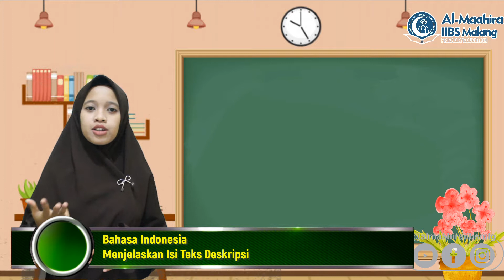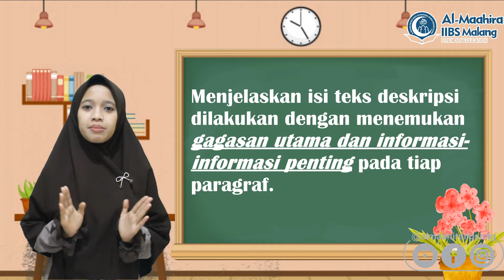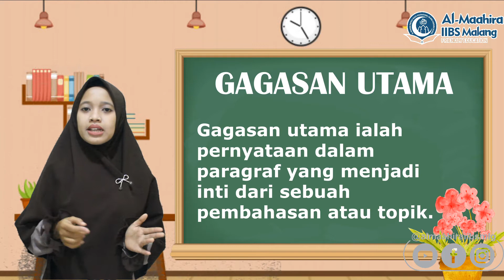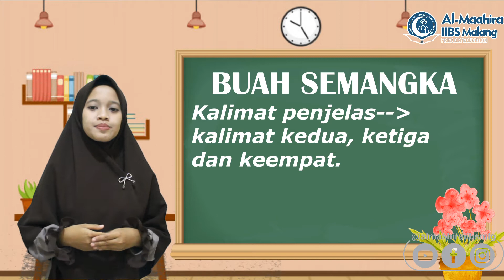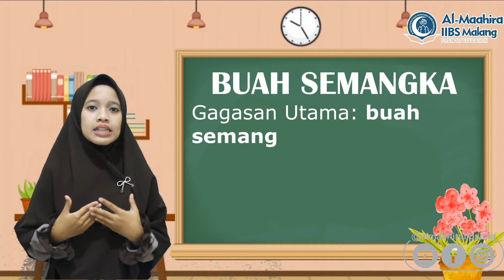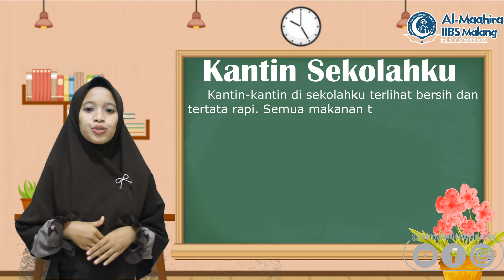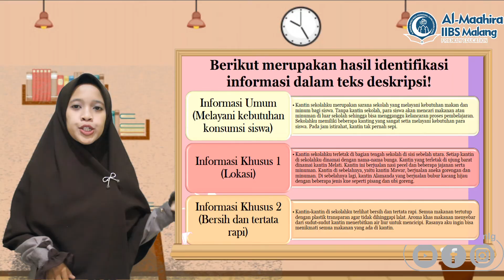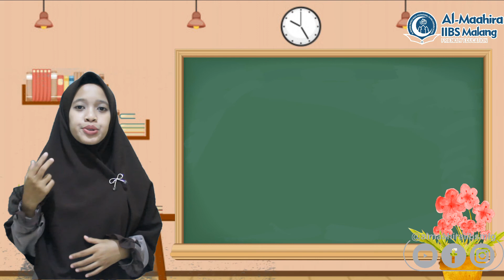SMP Al-Maahira IIBS Malang Ustadzah Rera Astri Menjelaskan Isi Teks Deskripsi